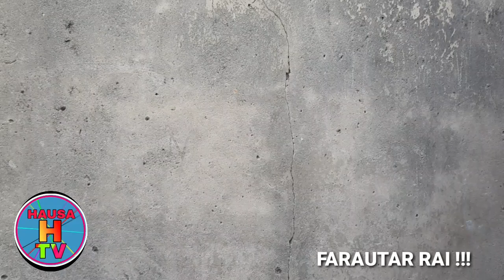FA RAUTAR RAI EPSODE 1 ORG TRUE LIVE STORY 2021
Hausatv#tsakargida#hamisubreka#mazaje#sirrinkuau#tuggunsoyayya#sirrinkyau Awa24 arewa24 usa comedy clip documentary # movie